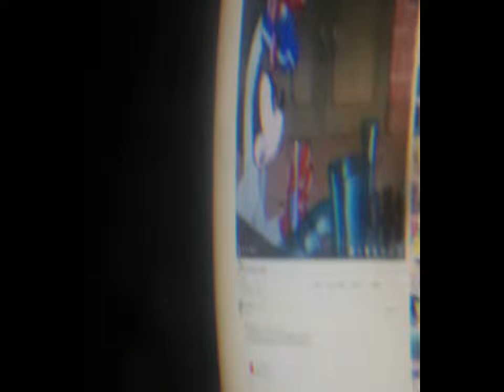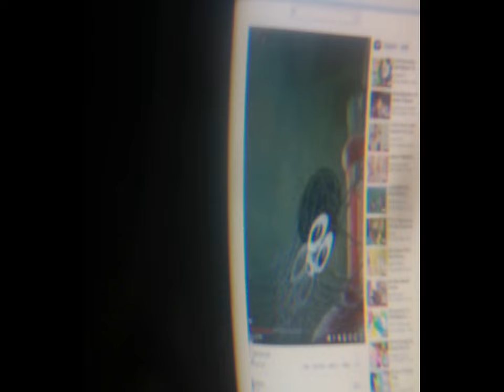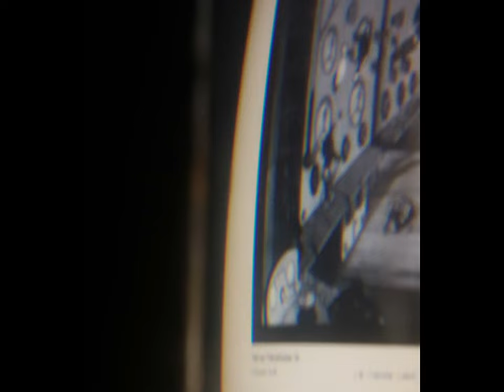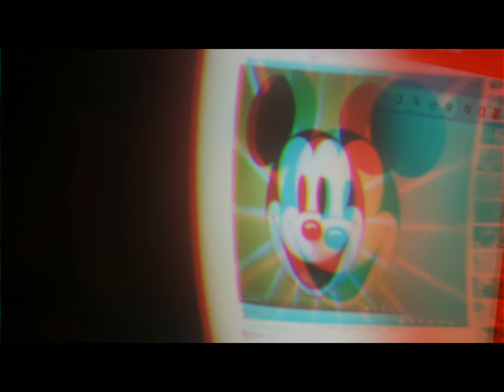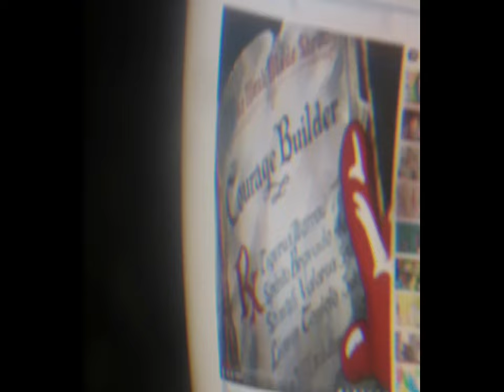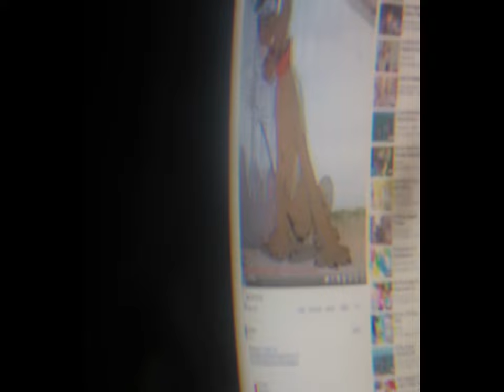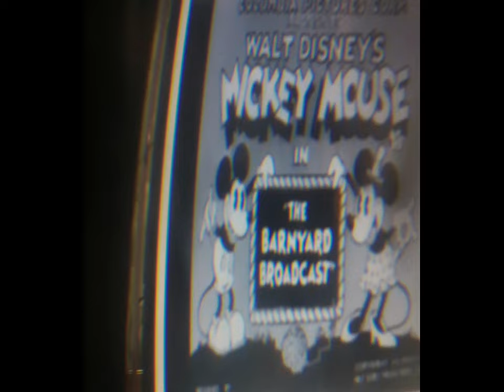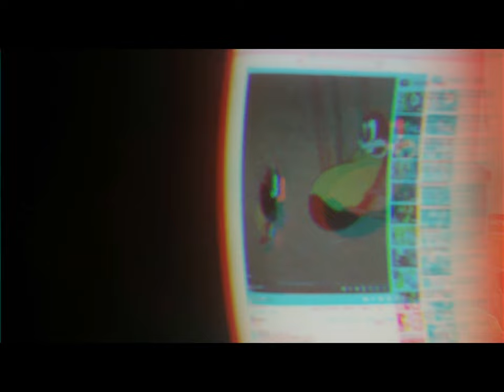Amici'sPrism&BloggieSony 2d 3d W.D.Test Divertiss.[by Sergio Conegliano]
The Barnyard Concert 1930 b.n.
Jungle Rhithm 1929 b.n.
The worm turns 1937 colour